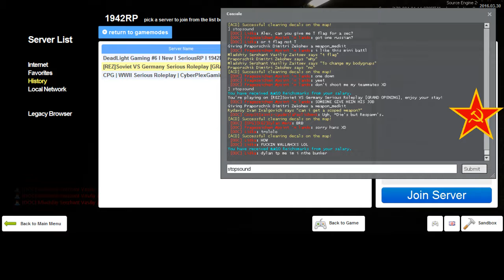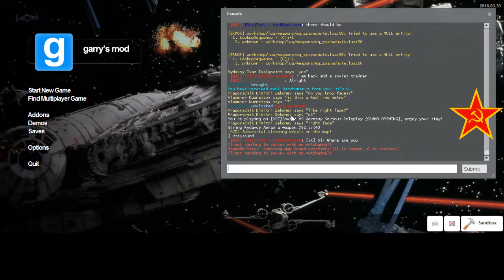REZ 1942 Soviet RP 6 3